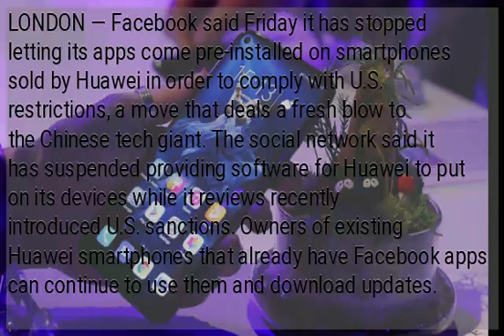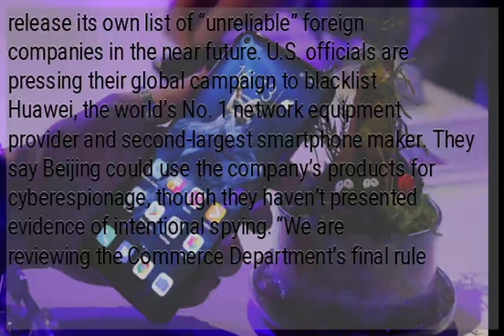Facebook stops Huawei from pre-installing apps on phones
LONDON — Facebook said Friday it has stopped letting its apps come pre-installed on smartphones sold by Huawei in order to comply with U.S. restrictions, a move that deals a fresh blow to the Chinese tech giant. The social network said it has suspended providing software for Huawei to put on its devices while it reviews recently introduced U.S. sanctions. Owners of existing Huawei smartphones that already have Facebook apps can continue to use them and download updates. Facebook said people who have Huawei phones or buy new ones will still be able to download Facebook on their own. Facebook’s move is the latest fallout in the escalating U.S.-China tech feud. The Commerce Department last month effectively barred U.S. companies from selling their technology to Huawei and other Chinese firms without government approval. China’s Commerce Ministry responded this week by warning it would release its own list of “unreliable” foreign companies in the near future. U.S. officials are pressing their global campaign to blacklist Huawei, the world’s No. 1 network equipment provider and second-largest smartphone maker. They say Beijing could use the company’s products for cyberespionage, though they haven’t presented evidence of intentional spying. “We are reviewing the Commerce Department’s final rule and the more recently issued temporary general license and taking steps to ensure compliance,” Facebook said, referring to a 90-day grace period allowing continued support of existing Huawei equipment. Huawei declined to comment. Google, which makes the Android operating system used by Huawei, has already said that while it would continue to support existing Huawei phones, future devices won’t come with its flagship apps and services, including maps, Gmail and search. Only basic services would be available for future versions of Android.